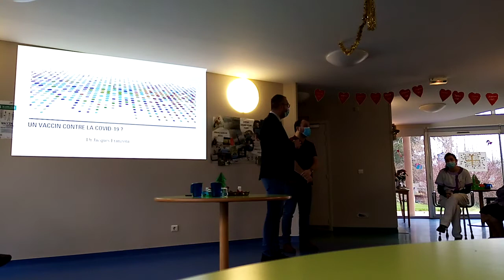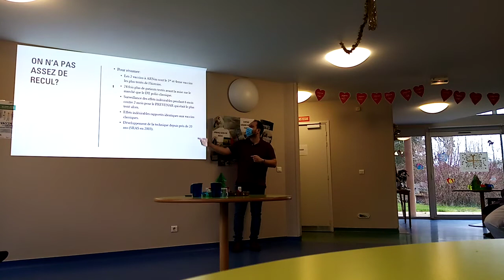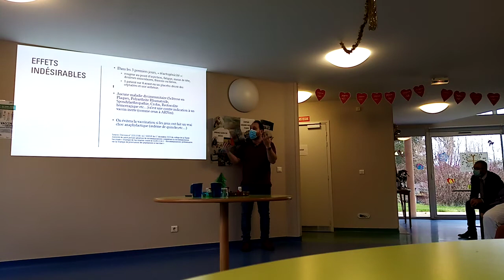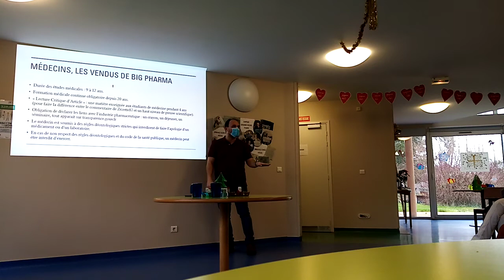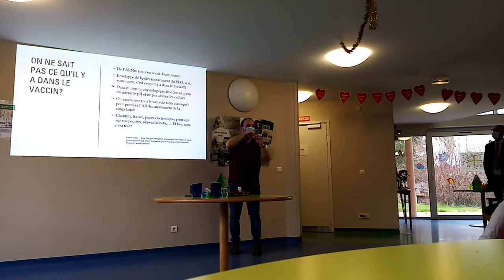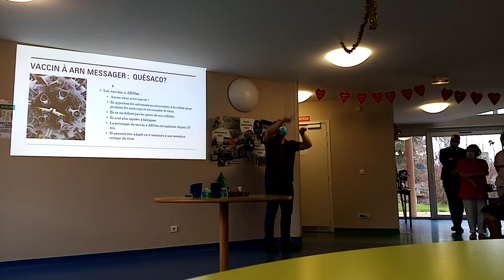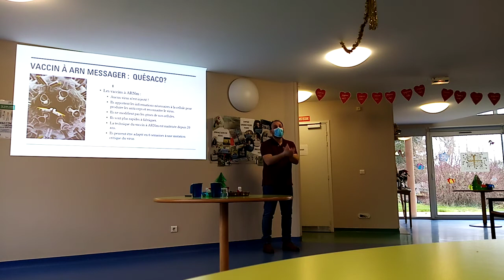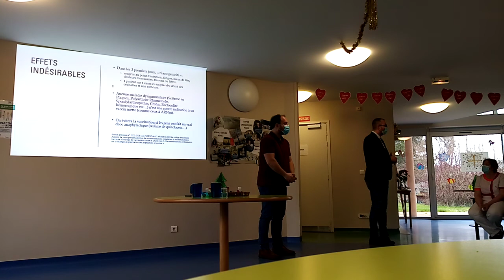Réunion vaccination DR FRANZONI / DR BINOT / POPIOLEK